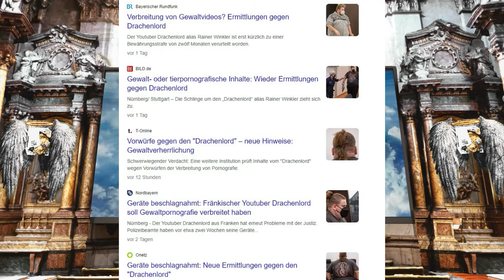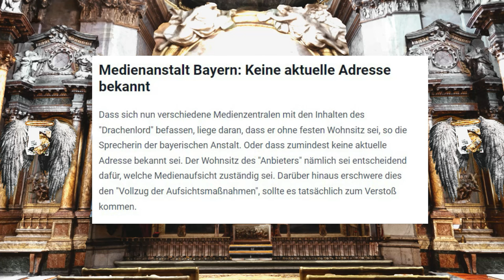Utopischer Vlog 138 - Es gibt viel zu besprechen - MPU, IQ, Haider, Gericht, Lülülü und etwas Mett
Meine lieben Freunde des heiligen Ofenkäses,
hier nochmal neu hochgeladen, weil beim ersten Video die Tonspur verschoben war. Viel Spaß damit :)